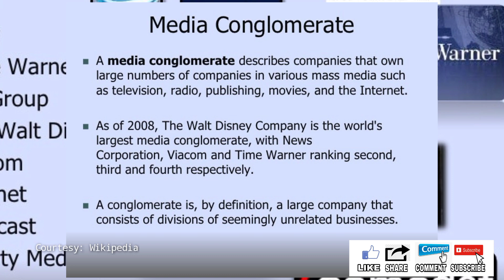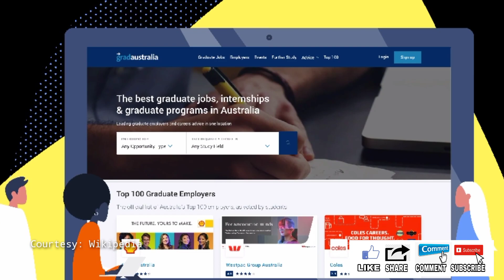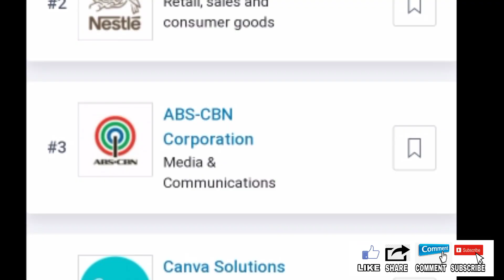ABSCBN TOP3 SA MOST TRUSTED NG FRESH GRADUATE!KAPAMILYA MASAYA SA BALITA!YOUTUBE TRENDING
ANG ABSCBN  O KAPAMILYA NETWORK AY NANATILING ISA SA MGA NANGUNGUNANG KOMPANYA NA NAGSIMULA AT NAGTAYO NG ISANG KARERA PARA SA MGA BATANG PILIPINO MATAPOS ANG PANGATLONG POSISYON SA GRADPHILIPPINES TOP 100 GRADUATE EMPLOYER 2021.ANG MULTIMEDIA CONGLOMERATE AY ANG PINAKAMATAAS NA RANGGO NG MEDIA AT KUMPANYA NG KOMUNIKASYON SA LISTAHAN NA TINUKOY BATAY SA KASIKATAN NG MAG AARAL AT KALIDAD NG PROGRAMA.
ANG ABSCBN AY BINANGGIT PARA SA KASIYA SIYANG AT KASWAL NA KAPALIGIRAN SA PAGTRATRABAHO NA MAY ISANG TOTOONG PAMILYA, BILANG ISANG MAHUSAY NA LUGAR NG PAGSASANAY PARA SA MGA NAIS MAGING BAHAGI NG INDUSTRIYA NG ALIWAN AT ISANG MAGANDANG LUGAR UPANG PAUNLARIN, TUKLASIN ANG MGA TALENTO NG ISANG TAO.

Time Breaks:
0:00-1:30 pinili ang ABSCBN bilang top 3 sa top 100
1:26-3:01 masaya ang ABSCBN  sa balitang natanggap nila

abs cbn entertainment ang sa iyo ay akin,
abs cbn entertainment boy abunda,
abs cbn entertainment gerald anderson,
abs cbn entertainment ggv,
abs cbn entertainment jamill,
abs cbn entertainment live huwag kang mangamba,
abs cbn entertainment mmk full episode,
abs cbn entertainment probinsyano,
abs cbn entertainment vice ganda and catriona gray,
abs cbn entertainment most viewed video,
its showtime,
sunshine dizon abscbn,
ryza cenon abscbn,
star magic abscbn,
trending on youtube today,